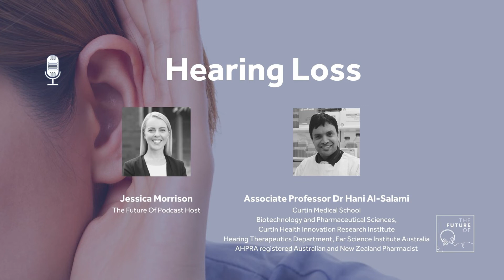The Future Of: Hearing Loss [FULL PODCAST EPISODE]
We have medications to treat most human diseases and impairments, why not hearing loss? It’s complicated, explains Associate Professor Dr Hani Al-Salami. But fortunately, a gel medication to treat hearing loss is in the pipeline.
In this episode, Jessica is joined by Associate Professor Hani Al-Salami from the Curtin Medical School.  He is also part of a team that is creating a medication that can be delivered directly into the inner ear to address hearing loss. This year, his research team at the Ear Science Institute of Australia received funding from Telethon, “to enhance the lives of those with ear and hearing disorders, delivering innovative treatments and developing ground breaking cures for tomorrow’s generation. This means the development of a novel inner ear cell culture system will benefit children with Usher syndrome, an internationally acclaimed novel scaffold to repair perforated eardrums in children and a nano-gel for children with cancer to prevent chemotherapy-induced hearing loss”.

• Why are more people experiencing hearing loss?  [01:45]
• What are the current treatments for hearing loss, and what are their limitations? [02:19]
• Tell us about the medication your team is creating [03:50]
• What inspired you to become a researcher in pharmaceutical science and specifically hearing loss? [08:35]
• What are the challenges in this research area? [09:45]
• How long before a medication is available? [11:38]